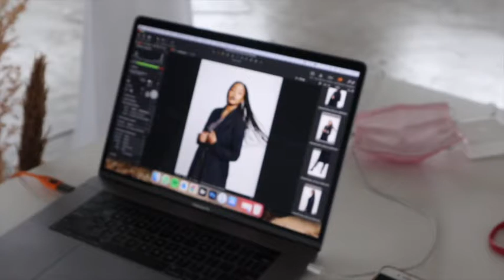My Shoot With Hanna Lavery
My first vlog in a year. Booked a modeling gig with a brand called Hanna Lavery last week.